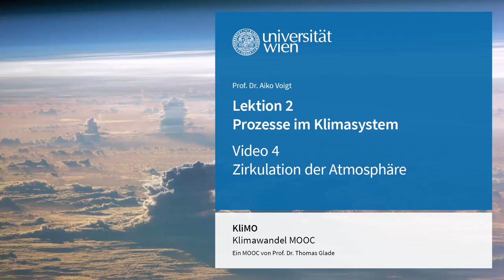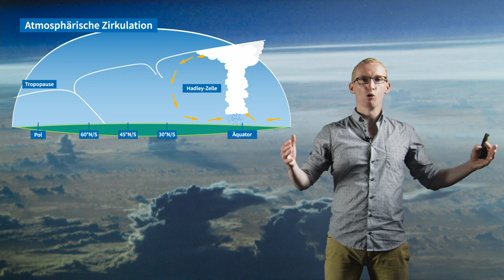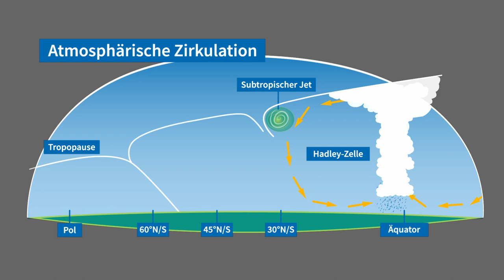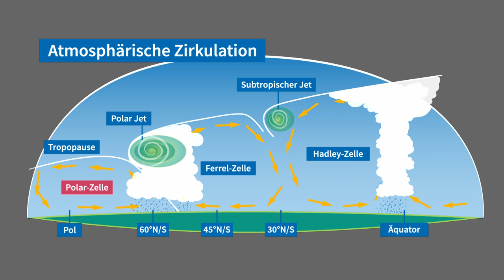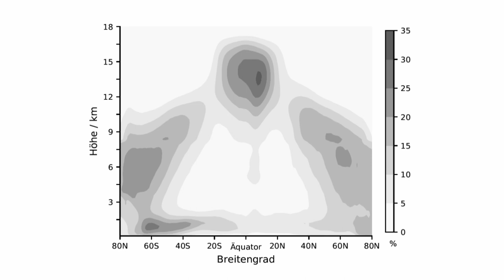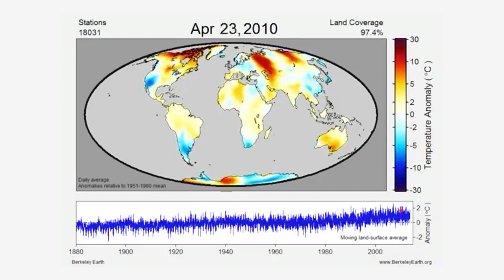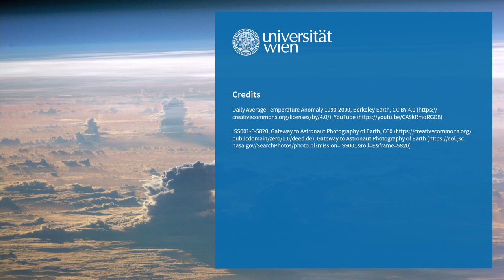L2V4 Zirkulation der Atmosphäre | iMooX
MOOC Zitierempfehlung:
VOIGT, A. (2021): Zirkulation der Atmosphäre. – In: GLADE, T. (Hrsg.): Klimawandel MOOC (KliMO): Wissenschaftliche Grundlagen. iMooX; (abgerufen TT.MM.JJ).